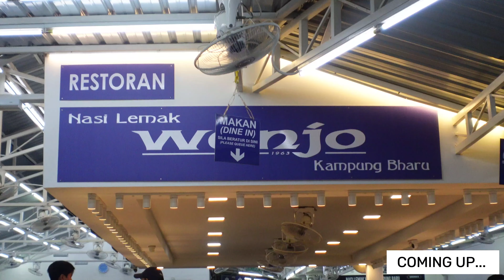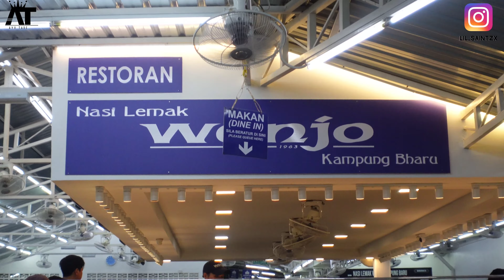How on Earth is the MALAYSIAN National dish only Rm8? Nasi Lemak /Kuala Lumpur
hi everyone, I decided to go hunting with Malik

Today,  Malik is having Nasi Lemak for the first time